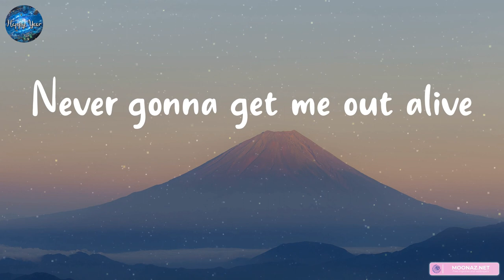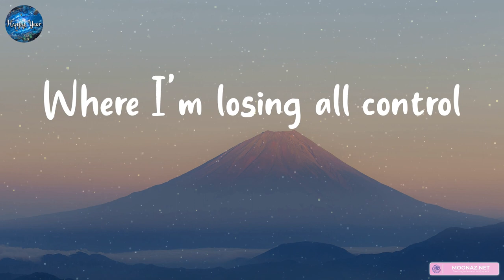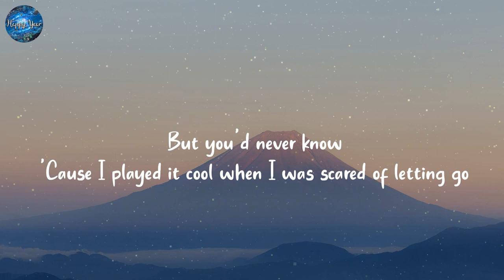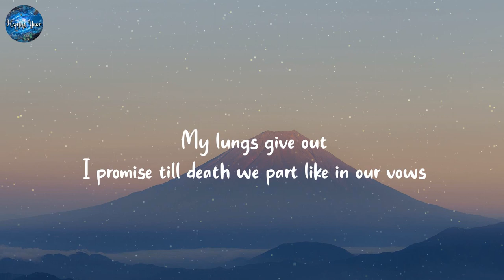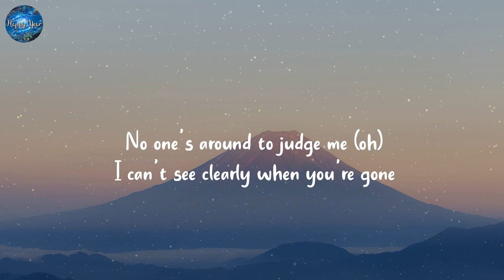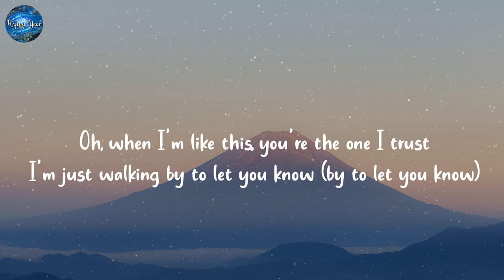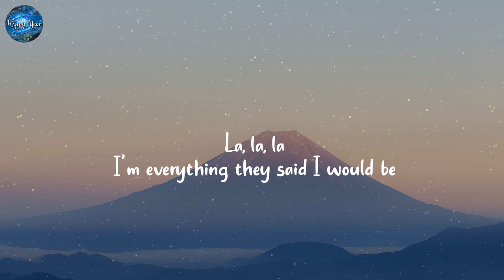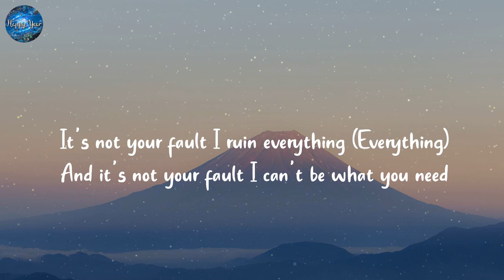Imagine Dragons - Bones (Lyrics) | James Arthur, The Weeknd, Miley Cyrus,... (Mix Lyrics)